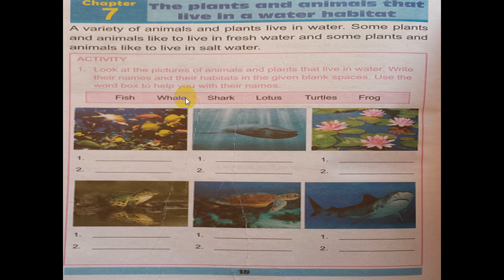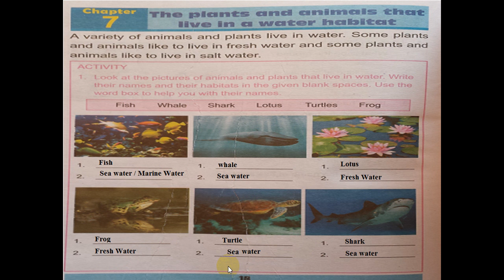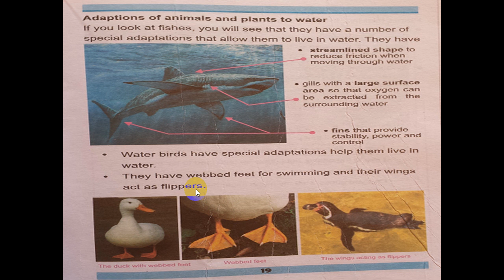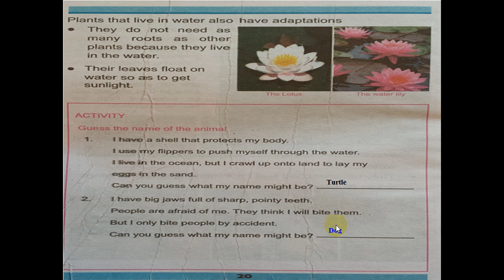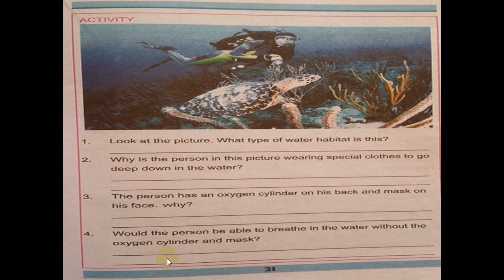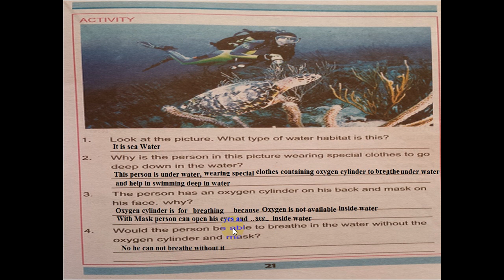General Knowledge 3 for Class 3 : Unit 1 Chapter 7